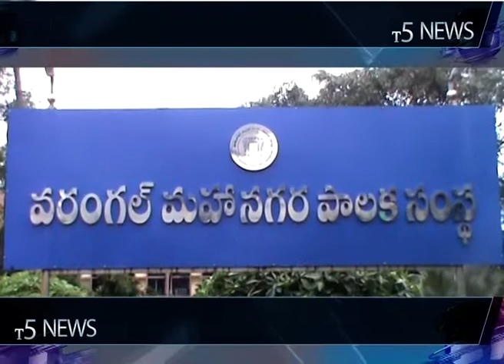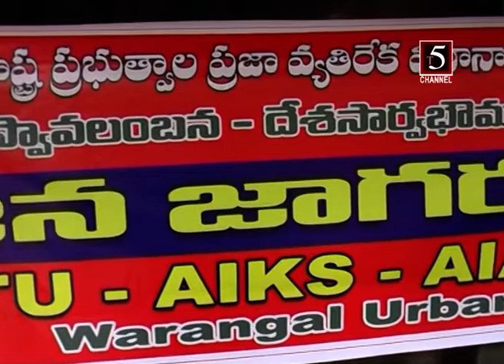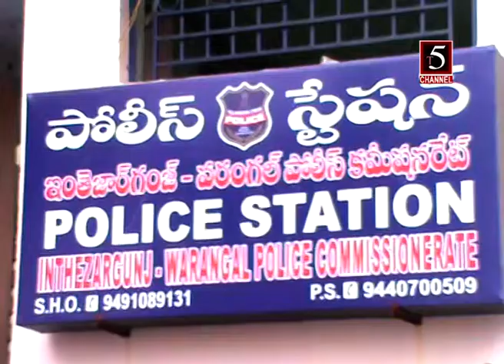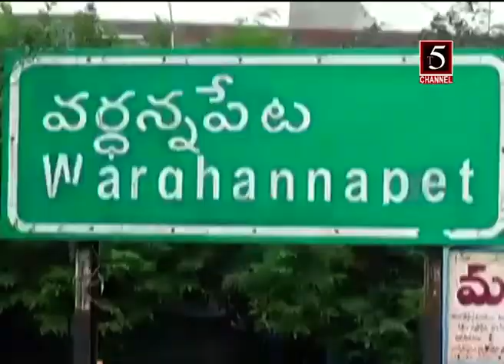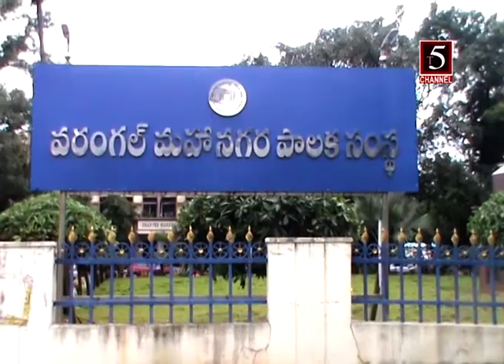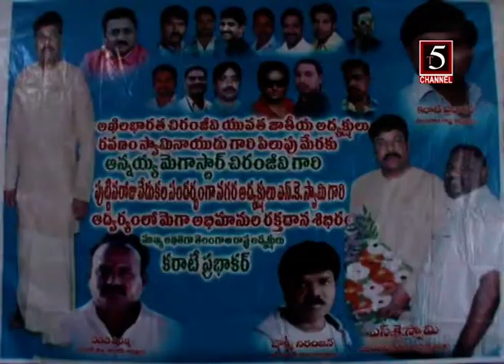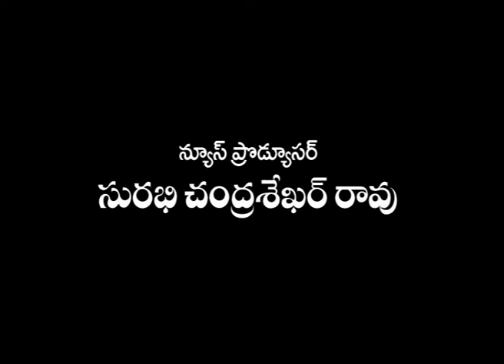T5 CHANNEL WARANGAL 9 PM NEWS 20 AUGUST 2018